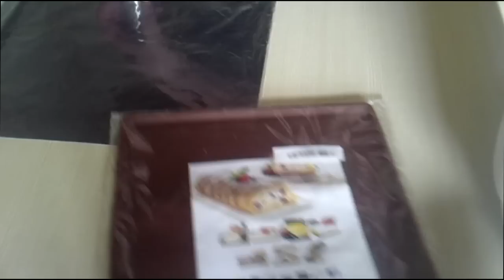ОУ-ЕЕ!!!Посылка из Китая |ПОДАРЮ МОЛД| Newchic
Подарю молд силиконовый для цветов.
После Пасхи случайным генератором выберу комментарий со ссылкой на вашу страничку и там напишу вам. Ваш репост должен быть на момент розыгрыша еще на страничке. Молд действительно прикольный,а ГЛАВНОЕ БЕСПЛАТНО!